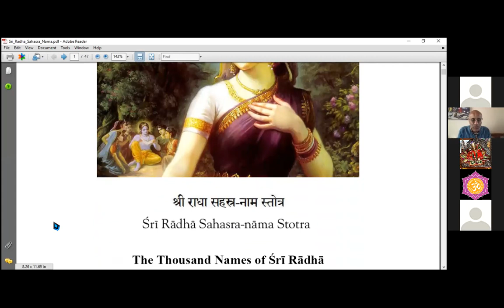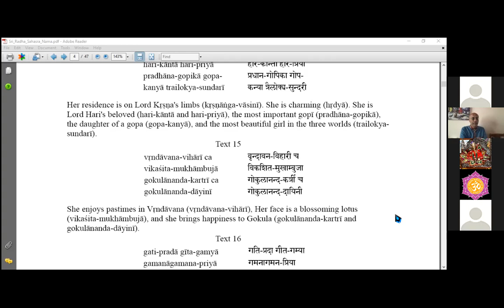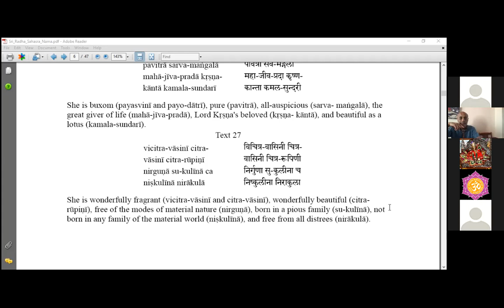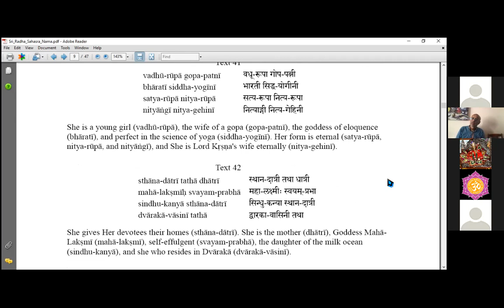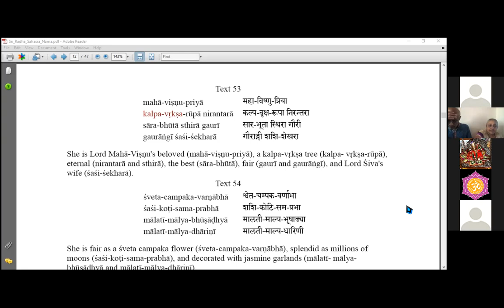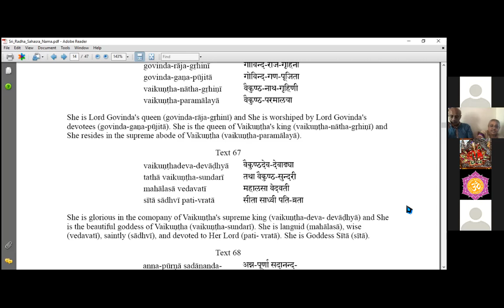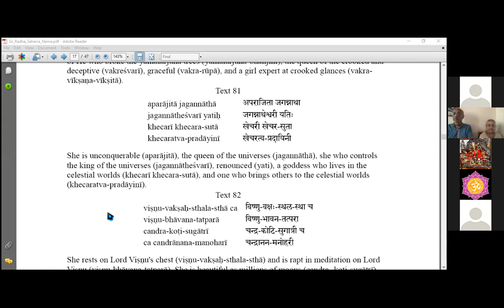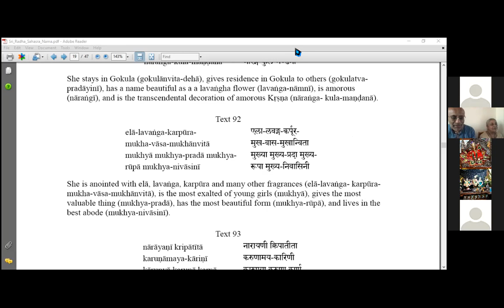LIVE: Part 1 of Radha Sahasranam - 1000 names of Radha - recited by Karuna Bhandar (09.09.21)